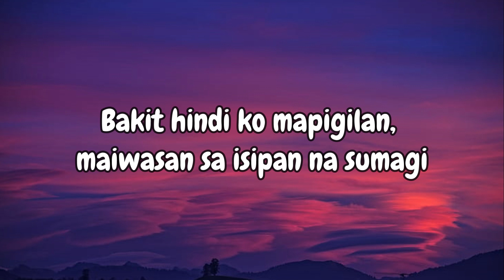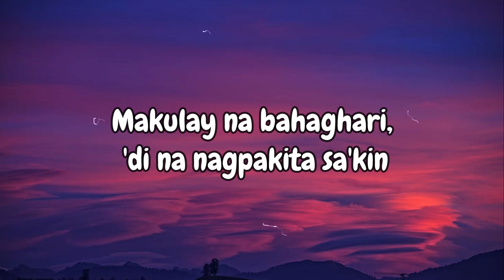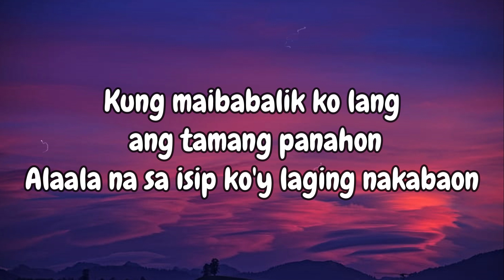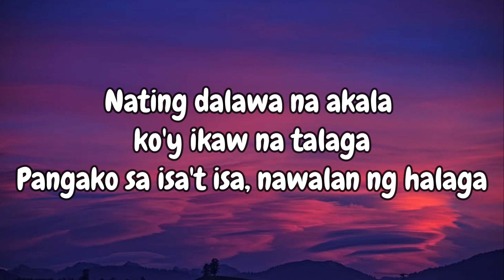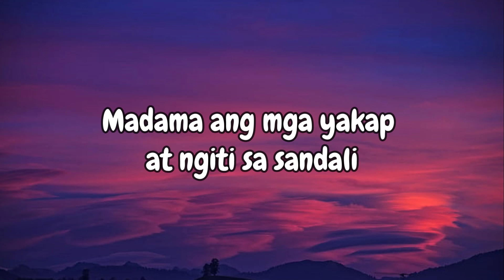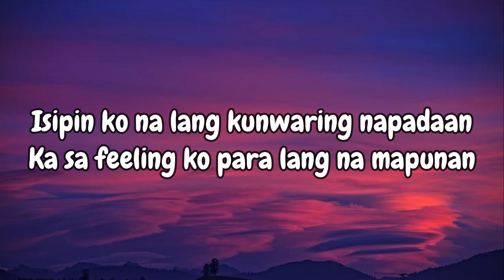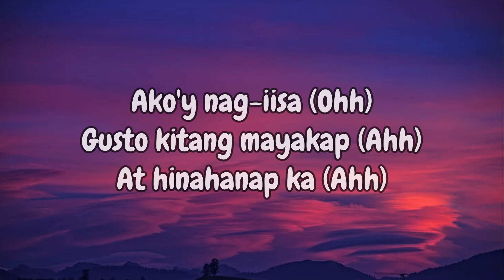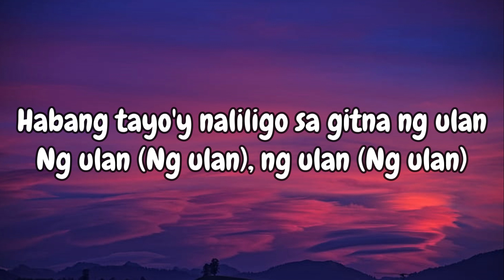ULAN - J-King X LiL-P ft. Skusta CLee & Jnske of OC Dawgs (Lyrics)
Music Used in this Video:

Song/Music: ULAN - J-King X LiL-P ft. Skusta CLee & Jnske of OC Dawgs
Artist: J-King X LiL-P ft. Skusta CLee & Jnske
Album:
License Type: Standard License

                          Lyrics: "Ulan"

Ikaw ang payong sa gitna ng ulan (Ng ulan)
Mga alaala natin kay sarap na balikan
Habang tayo'y naliligo sa gitna ng ulan
Ng ulan (Ng ulan), ng ulan (Ng ulan)
Ng ulan (Ng ulan), ng ulan (Ng ulan), yeah

Bakit hindi ko mapigilan, maiwasan sa isipan na sumagi
'Di ko makalimutan ang nakaraan
Na 'di na pang pwedeng ibalik sa dati
Kasi nga wala na pa'no pa aasa pagsasama natin puro alaala
Bumalik ka sa'kin, wala na bang tyansa?
Buti pa bagyo inaabangan ng "PAGASA"
Biglang pumatak ang ulan sa kalangitan
Kahit mabasa 'di ka tinakbuhan
Kasabay ng pag-ihip ng hangin, nawala ang init mo sa akin
Makulay na bahaghari, 'di na nagpakita sa'kin

Wala na bang pag-asang makasama kang muli?
Madama ang mga yakap at ngiti sa sandali
Ako'y 'di mapakali kapag hindi ka katabi
Hanap-hanap ka parati, umaraw man o gabi

Kung maibabalik ko lang ang tamang panahon
Alaala na sa isip ko'y laging nakabaon
Ano ba ang rason? Ba't tayo nagkagano'n?
Sa maling desisyon, nawala ang relasyon
Nating dalawa na akala ko'y ikaw na talaga
Pangako sa isa't isa, nawalan ng halaga
Puso ko'y parang halaman na biglang nalanta
Ang dating masaya ay nawalan ng sigla

Sa pagpatak ng luha, kasabay ng buhos ng ulan
Mga pinangarap nating dalawa nung magkasama pa tayo
Ngayon ay suntok sa buwan
Isipin ko na lang kunwaring napadaan
Ka sa feeling ko para lang na mapunan
Ang mga pagkukulang na hindi ko nabigay
Nung mga panahong nand'yan ka pa sa tabi ko
Ngayon ay ilusyon na lang na mabalik
Nagawa ko nang humalik sa iba
Ngunit ang hirap mong ipagpalit
Hindi pa malinaw sa aking damdamin
Naghihintay pa din sa'yong pagbalik
At muli kitang tatanggapin
Itatapon ang nakaraan na puno ng sakit
Kaso malayong malabong mangyari
Dahil ang tadhana sa atin ay ipinagkait

Ooh-ooh, no, sa gitna ng ulan
Umaasa akong darating ka pa (Oh, yeah)
Ako'y nag-iisa (Ohh)
Gusto kitang mayakap (Ahh)
At hinahanap ka (Ahh)

Ikaw ang payong sa gitna ng ulan
Mga alaala natin kay sarap na balikan (Oh-oh-oh)
Habang tayo'y naliligo sa gitna ng ulan (Yeah)
Ng ulan (Ng ulan) (Ooh), ng ulan (Ng ulan) (Baby)